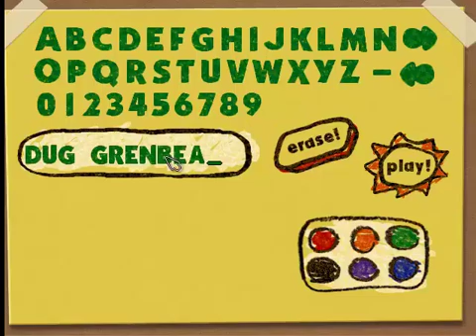Blue's Clues - Weight and Balance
We play Blue's Clues to figure out what Blue wants to do. Throughout the day, with the help of our scale friends, we compare the weight of objects and determine which are heavy and which are light.